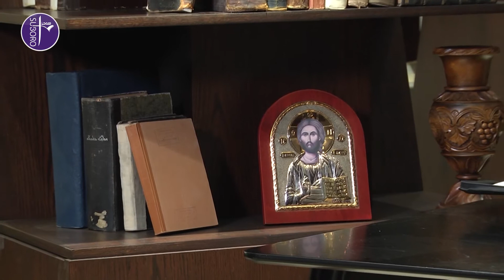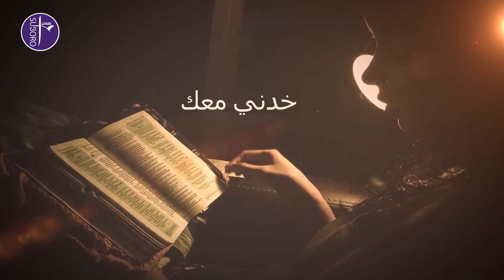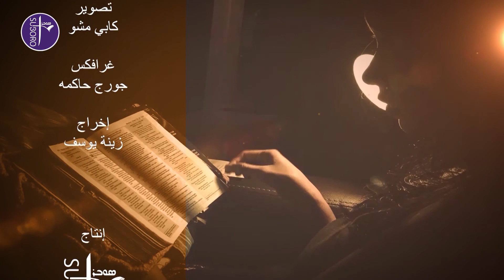الحلقة 45 من برنامج خدني معك مع المطران مار أنتيموس جاك يعقوب: الله يبارك يعقوب بالبنين والأموال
سفر التكوين الإصحَاحُ الثَّلاَثُونَ
الله يُبارك يَعقوب بالبَنين وَالأموَال

Suboro TV
(ܣܘܒܪܐ = Annunciation)